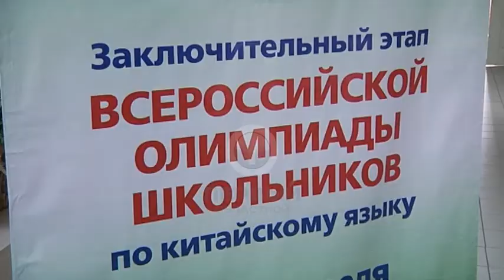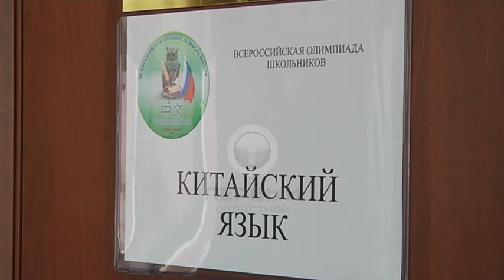Участники Всероссийской олимпиады по китайскому языку сдавали экзамен по устной речи.